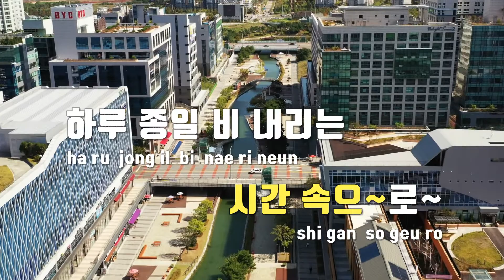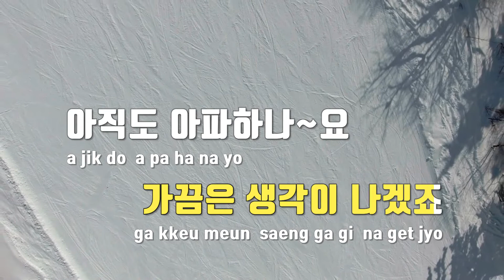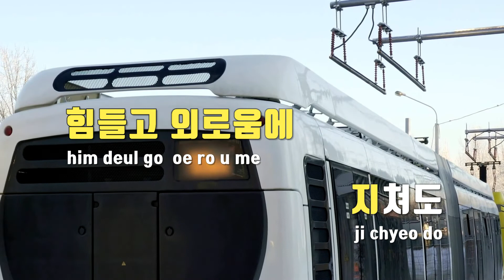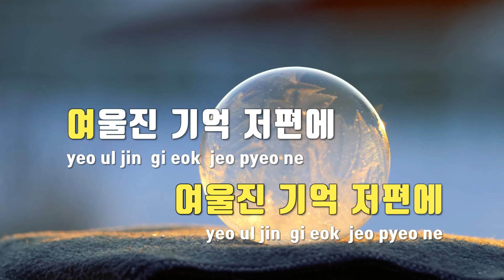[TJ노래방 / 남자키] 기억저편에 - 송가인 / TJ Karaoke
기억저편에  --  송가인